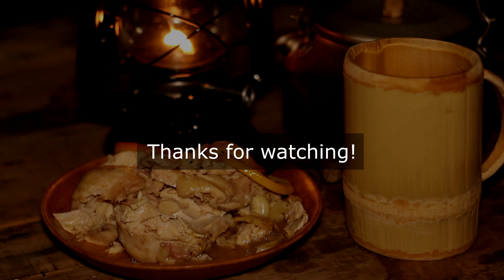焚き火台とカウボーイコーヒー / Cowboy coffee made with a twig stove / Outdoor Coffee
塩レモン味のローストチキンを作った際に、焚き火台に火種がまだあったので、小枝を追加してコーヒーを作りました。カウボーイコーヒーともフィンランドコーヒーともスウェーデンコーヒーともレンメルコーヒーとも言ったり呼ばれたりする、結局、煮る、煮出しコーヒーです。ドリップコーヒーの方が美味しいのですが、野外、アウトドアで飲むには便利な煮出しコーヒーだったりします。ペーパードリッパーだけゴミ処理できるドリップコーヒーと比べ、後片付けのことを考えると面倒なので、場所を選びますけど。

塩レモン味ローストチキンには、やはり、ビールでした。

I had some sparks left in the twig stove I used to make salted lemon roast chicken, so I added some twigs and made some coffee.
Cowboy coffee made in a twig stove.
It's so good to drink coffee outdoors.

Camping / Outdoor / Bushcraft Cooking.